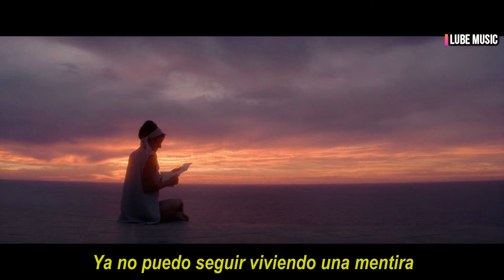Goodbye (Subtitulos en Español) - The Last Letter From Your Lover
Cancion: Goodbye
Interpretes: Air Supply
Año: 1993
Pelicula: The Last Letter From Your Lover